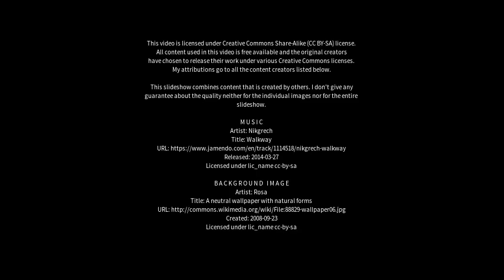Best places to visit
Best places to visit - Tiniteqilaaq (Greenland) Best places to visit - Slideshows from all over the world - City trips, nature pictures, etc.